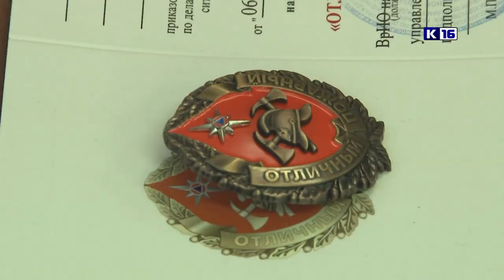День спасателя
27 декабря свой профессиональный праздник отмечают российские спасатели. По этому случаю в первой пожарной части прошла торжественная церемония награждения.